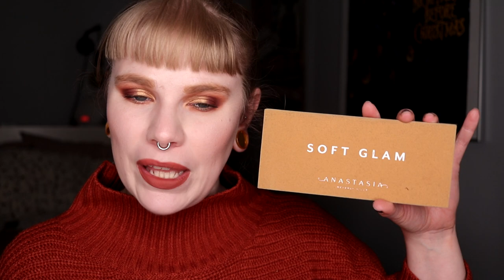| TOP 10 NEUTRAL PALETTES |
Hi!
Today i'm here with a Top 10 video and I will show you my Top 10 neutral palettes. I don't use that many neutral palettes on my channel but it's something that I use a lot of Youtube.
I really hope you will like this video!

BASE:
BeautyAct Primer Oil
The Body Shop Fresh Nude Foundation - Fair 1N
Nabla - Pressed Powder
LH Cosmetics Infinty - Milky Way, Andromeda, Maffei & Cigarr
EYES:
GlossGods That Base - Shade 4
Anastasia Soft Glam - Burnt Orange, Bronze & Mulberry
Colourpop Wildcat
LIPS:
Anastasia - Ashton

FAQ:
From: Sweden
Cruelty Free: Yes
Born: 1989
Ears: 20 mm
Septum: 2,4 mm (2,4 mm x 8 mm)

EQUIPMENT:
Camera: Canon EOS 77D
Editing program: Sony Vegas Pro 13
Lights: Day light and/or 2 soft boxes